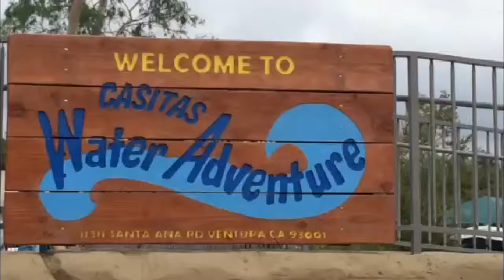Fun Day @ CASITAS WATER ADVENTURE